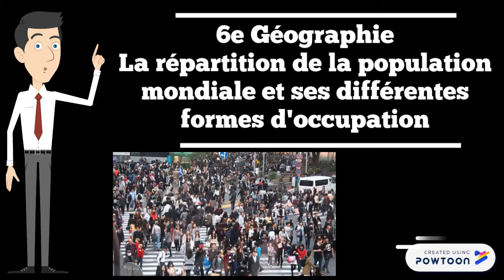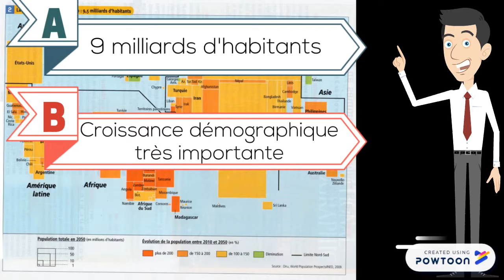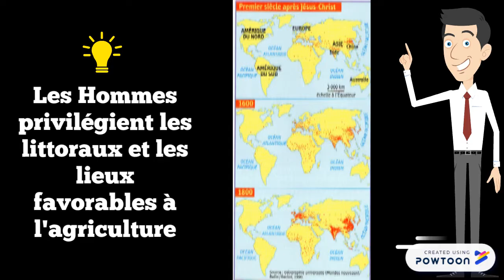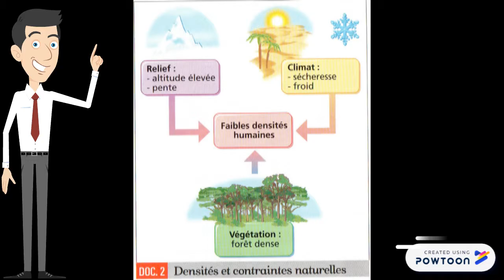6e Géographie / La répartition de la population mondiale et ses dynamiques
Voici la vidéo de révision du chapitre de géographie de la classe de 6e intitulé "La répartition de la population mondiale et ses différentes formes d'occupation". Ce chapitre mélange deux chapitres du thème 4 (Le monde habité) à savoir "La répartition de la population mondiale et ses dynamiques" et "La variété des formes d’occupation spatiale dans le monde"